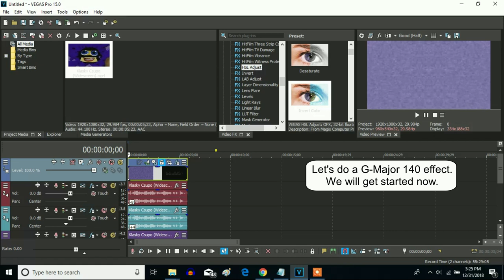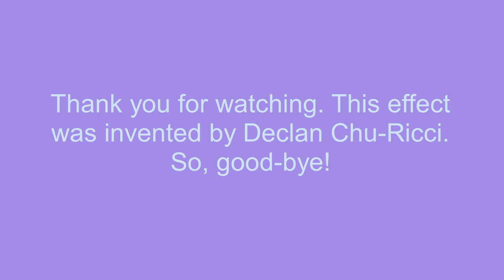How To Make G-Major 140 On Sony Vegas Pro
Let's make G-Major 140 effect on Sony Vegas Pro.